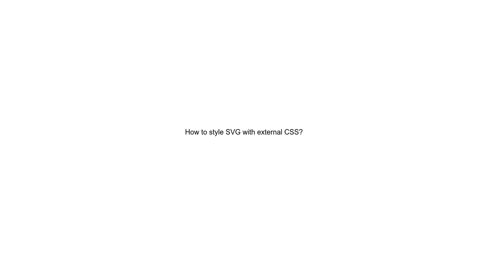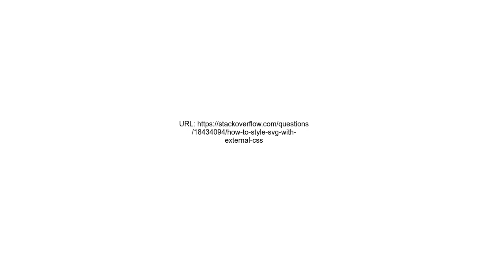How to style SVG with external CSS